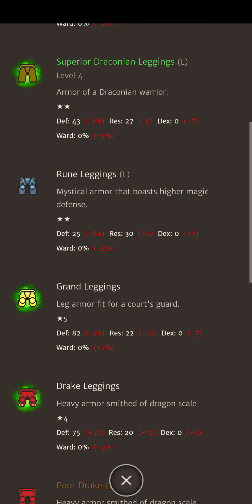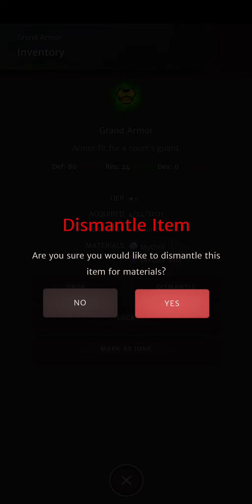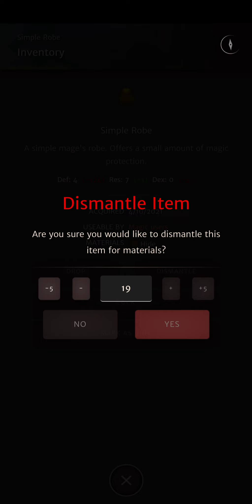Orna - Journey of a Centurion Day 16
Orna: The GPS RPG

Time for a class upgrade and test out dual wielding.

Credit for this game goes to Cutlass Software.